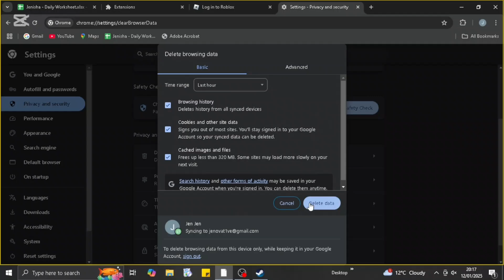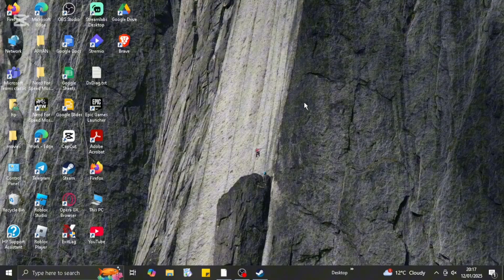How to Fix Roblox too Many Attempts, Please Wait a Bit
Getting the "Too Many Attempts" error on Roblox? This video will show you how to fix it quickly. Learn how to clear your cache, reset your internet connection, and avoid triggering the error again. Watch now to get back to playing Roblox without delays!

Timestamps:
00:00 How to Fix "Too Many Attempts, Please Wait a Bit" on Roblox
00:10 Step-by-Step Troubleshooting Guide